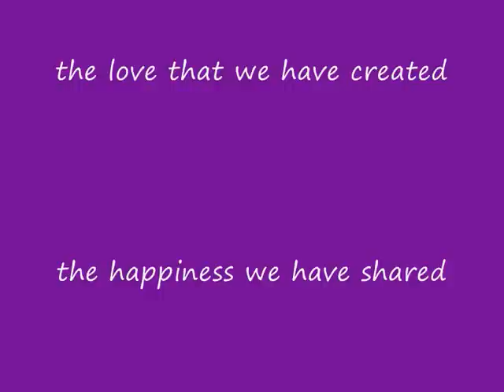Cullompton Community college 03-08 leavers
Cullompton Community college 08 leaves